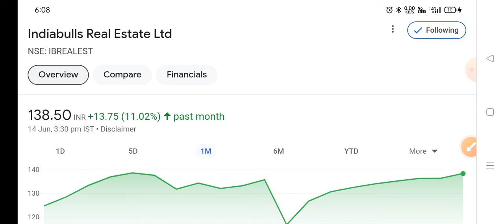IB Real Estate Share News today | Indiabulls real estate share latest news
indiabulls real estate share hold or sell
indiabulls real estate share result
indiabulls real estate share target
indiabulls real estate stock news today